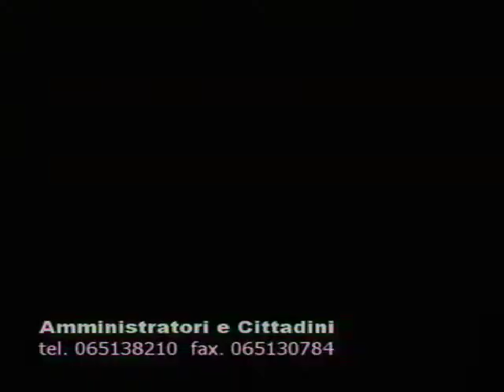Amministratori e Cittadini 13/11/2012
Ospiti in studio i rappresentanti dell'ARVU